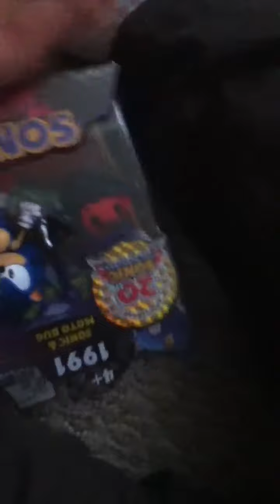Classic Sonic Figure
This is my review.

Overall it's a great figure.